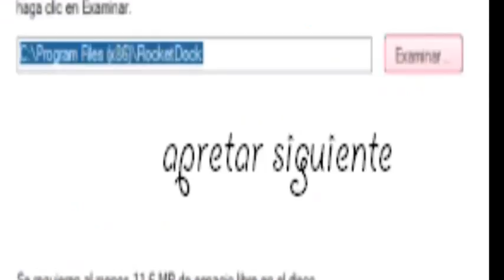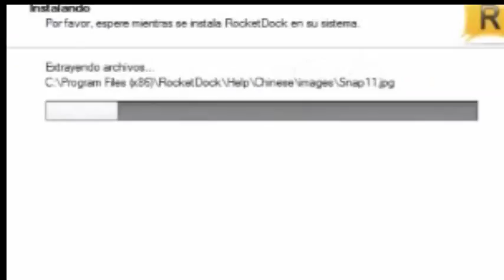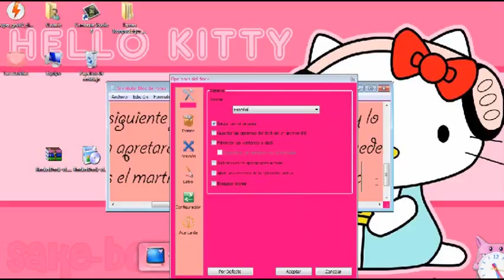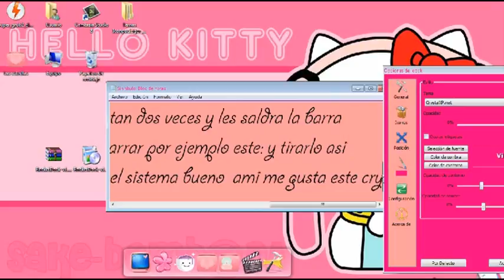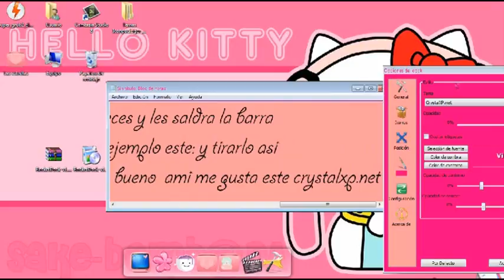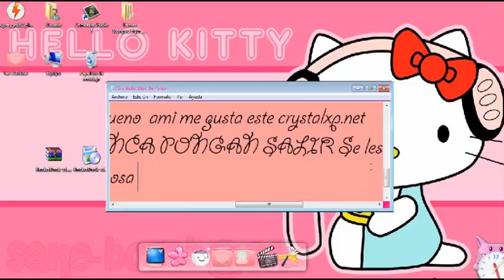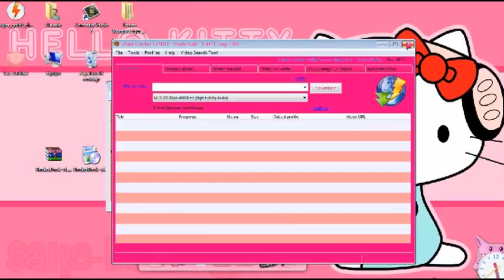¿Cómo poner una barrita para personalizar tu pc?